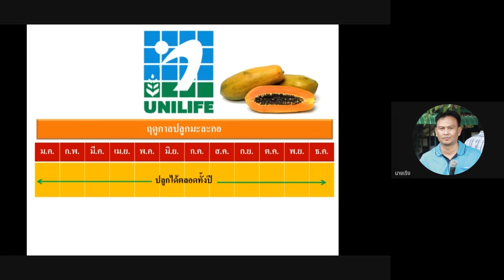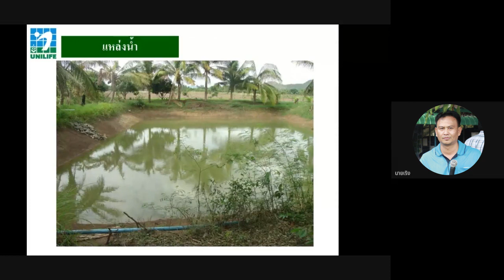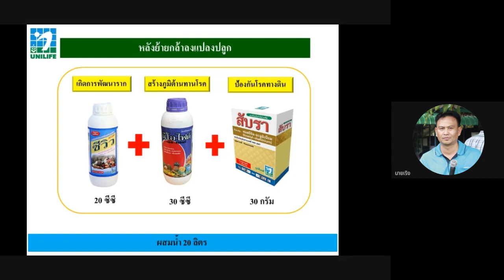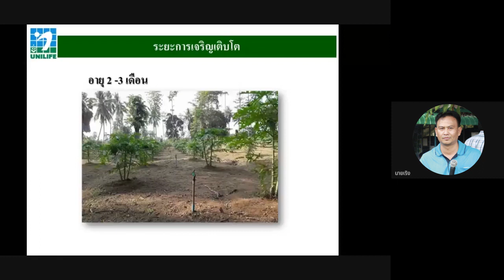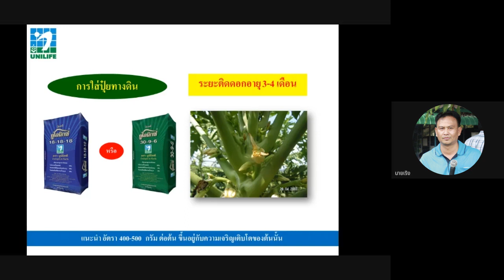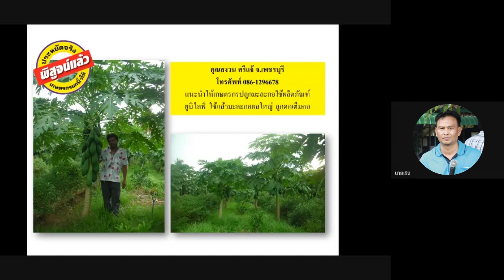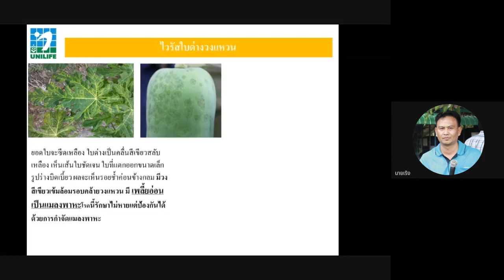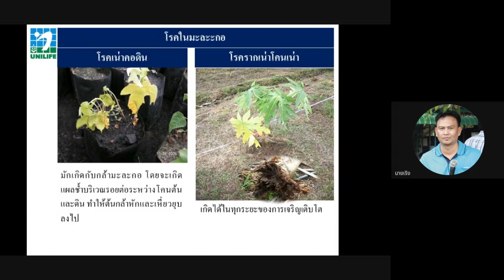เซ็นเตอร์ ออนไลน์ EP.24 : "เทคนิคการปลูกมะละกอ" โดยคุณสำเริง พึ่งผล นักวิชาการเกษตร บ.ยูนิไลฟ์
"เทคนิคการปลูกมะละกอ"
การประชุม ยูนิไลฟ์ เซ็นเตอร์ ออนไลน์
โดยคุณสำเริง พึ่งผล
นักวิชาการเกษตร บ.ยูนิไลฟ์

Call Center : 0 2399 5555